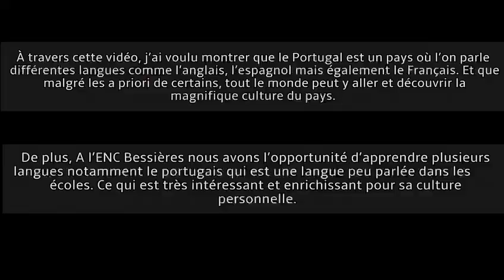Mon stage à Lisbonne BTS CI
Etudiante BTS CI en stage à Lisboa Portugal, visite de son entreprise en protugais.
Mobilité internationale à l'ENC, école nationale de commerce à Paris.